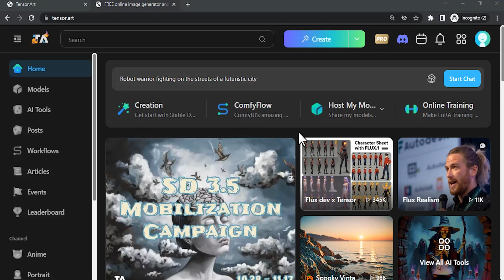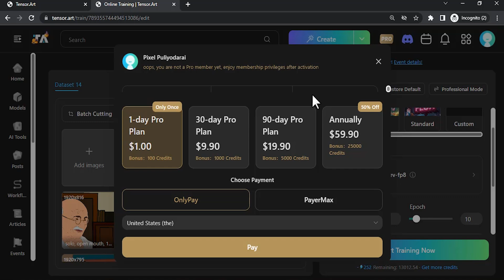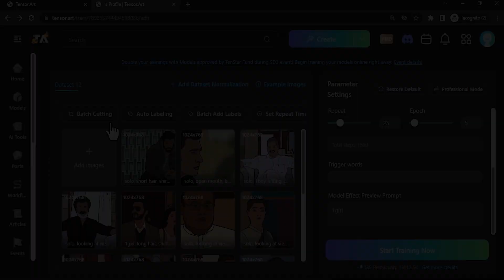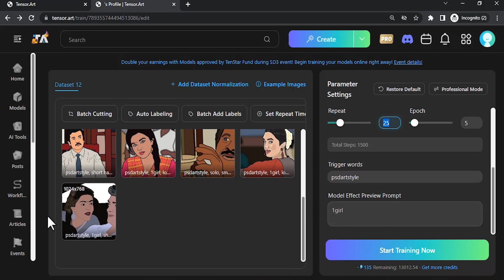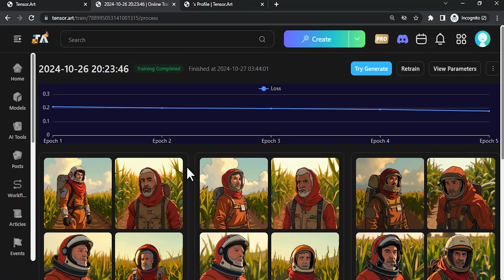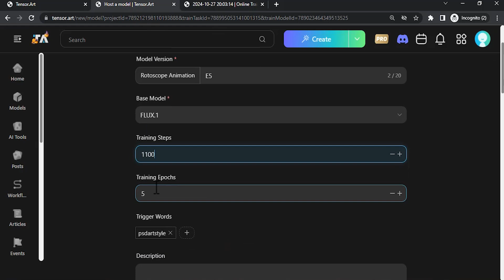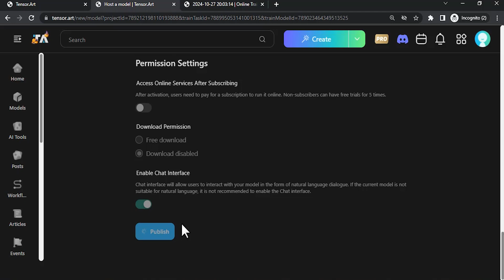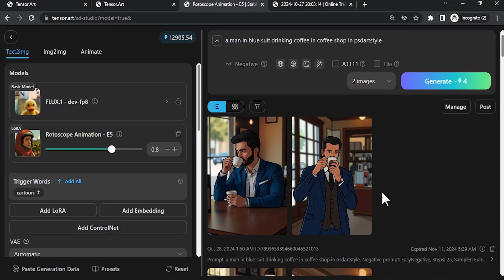FLUX LoRA Training | 100% FREE | No GPU Required | Tensor Art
Train Flux LoRA for FREE completely with no gpu

Hi Everyone, This is Daniel from f&D. In this video, We are going to see How to train FLUX LoRAs for Free without any gpu. We all know that Flux model is one of the best model available right now. And creating lora for flux model can be very costly, but I have a solution.

In this video, I have shown you the best method to train flux lora and that too for free without spending a single penny from your pocket. For this we are going to use the tensor art.

After clicking the link, click get more credits and sign up with your email account then train your lora as I explained in the tutorial. Make sure to give the trigger word.